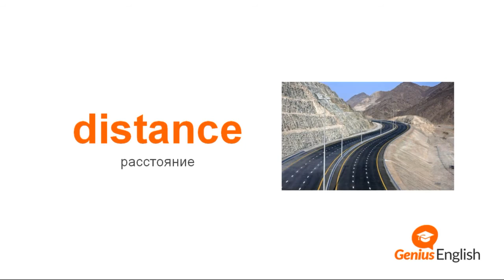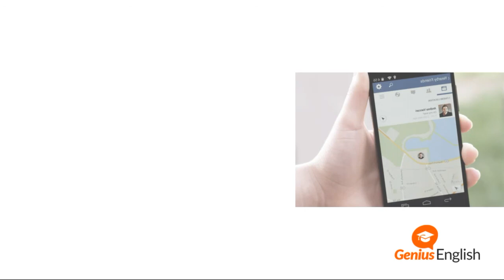Тема: "Расстояние " - Словарный запас школы GeniusEnglish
Скачать бесплатно карточки для изучения английских слов

В этом видео вы познакомитесь с лексикой на тему  расстояние ,единицы измерения расстояний и виды расстояний .